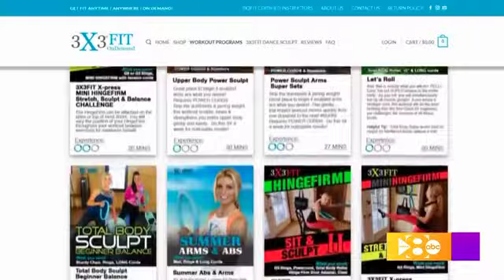3X3FIT Guest Appearance Good Morning Texas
3X3FIT Guest Appearance Good Morning Texas Strength, Stretch, Balance, Flexibility, Cardio Training in the world's most versatile home gym.  Portable.  Affordable.  80+ workouts with equipment